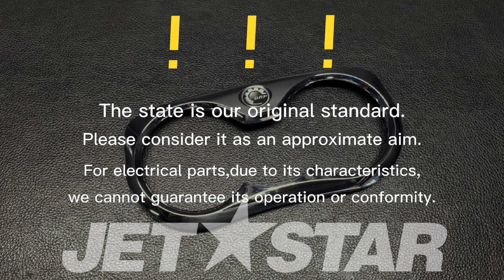SEADOO_2008_RXT-X 255_Electrical System GAUGE BEZEL, CHROME [ S0973-19 ]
SEADOO_2008_RXT-X 255_Electrical System